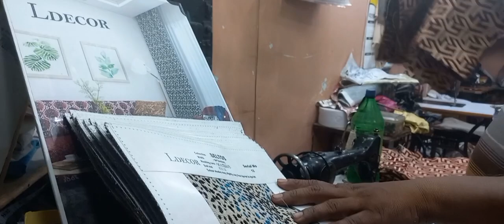Healthy Poha Receipe Breakfast করলাম /শাশুড়ি বউমা মিলে বেশ দিন পার করছি 😀🥰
vlog
vlogging Channel
vlog video
bengali vlogging Channel
Bangla vlog
family vlog
dareen vlogs
Daily vlogs
Daily lifestyle
Kolkata vlog
vlog video
Indian Vlogging Channel
1k
India
Bangladesh
Japan
UK
westbengal
Asansol

@pritisvlogs786 @swarnaliroyvlogs @Sumitroyvlog @bengalivloggersanjukta @dareenvlogs1183 @souravjvlogs @popikitchen @popikitchenvlog @VillageCookingChannel @insideoutvlog @maitreyeespassion @happywithmamon943 @zerowattfilms @Vlogger_Ayaan @indianvloggerjeetu @indianvloggerbulbul739 @SoumaliAdhikary @Indian vlogger Soumita @SadhanSathi @SandeepSeminars @BDBanglaVlogs @ASANSOLcityofbrotherhood

Hlw Family members ❤️..amar boro video gulo jokhon dekhbe..search kore bar kore dekhbe..jamon..500 subscribers complete vlog..search diye purota dekhe akra like akta comment r share options ta press korbe..share korar dorkar nai..1 ta vdo sudhu 1 bar..shorts r jonno akei..watch time complete hbena nahole..subscriber hye jbe..search diye dakho please..ajke korbo palong shak ghonto and soyabin kofta Curry Receipe 🙂. close keu thakle takeo ata bolo. thank you so much 😀 🥰😍